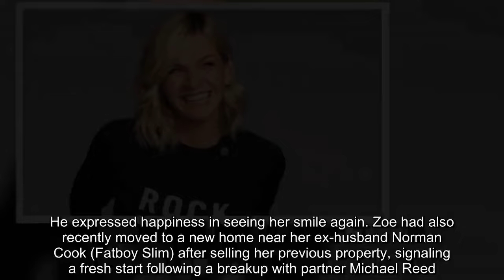Radio 2's Zoe Ball returns to air and immediately addresses sudden six week absence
Zoe Ball returned to the BBC Radio 2 Breakfast Show this morning six weeks after she was replaced on air without warning#UKCELEBRYTI#CELEBRYTI#UKSHOWBIZ#Showbiz#Radio2#LucyNeedham#ZoeBall#BBCRadio2#BBC